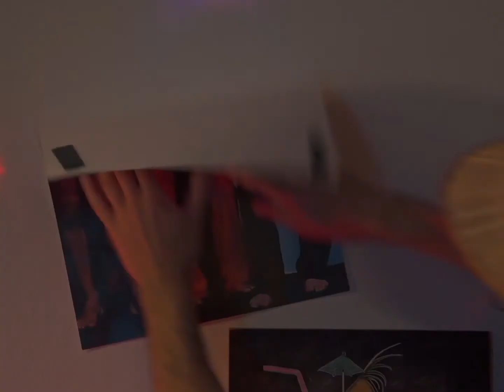Ο Θαυμαστός Κόσμος των Binge-Watchers – Επ. 2 – Αναπαραγωγή